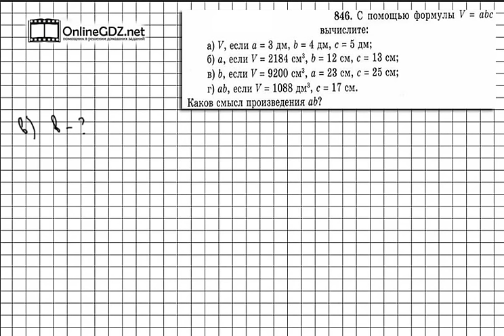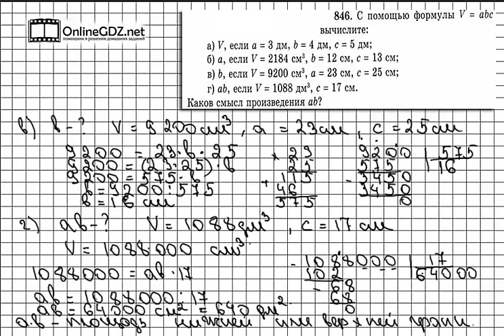Задание № 846 - Математика 5 класс (Виленкин, Жохов)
В задании 846 вам с помощью формулы нахождения объема прямоугольного параллелепипеда необходимо узнать объем, в одном случае, длину и ширину — во  втором и третьем случае, а также произведение длины на ширину. Чтобы сделать это задание без ошибок, воспользуйтесь нашим видео с решением.